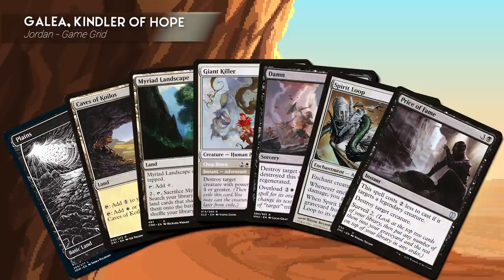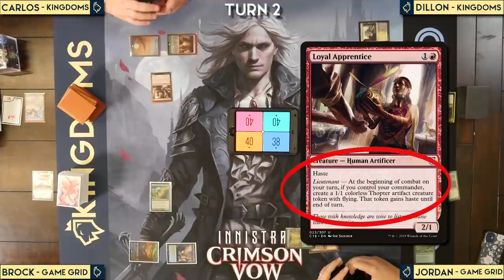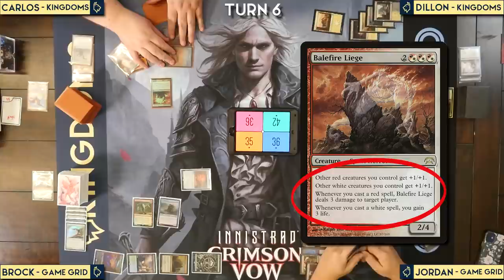Galea v Sliver Legion v Feather v Killian | K&F Special LGS Edition w/ Game Grid Utah | EDH Gameplay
Our first time back at our local game store (LGS) Game Grid in almost two years! We had a blast playing with our patrons and the rest of the Game Grid community. Remember to support your LGS when you can so that they don't go the way of the dinosaur!
Support us and Game Grid by getting some mtg singles

►If you are interested in watching our games live we are on Twitch

Chapters:
0:00 Intro
2:40 Turn One
3:17 Turn Two
4:57 Turn Three
8:22 Turn Four
12:15 Turn Five
16:21 Turn Six
19:48 Turn Seven
24:13 Turn Eight
28:56 Turn Nine
33:30 Turn Ten
29:19 Turn Eleven
45:50 Turn Twelve
51:30 Turn Thirteen
58:29 Wrap-up

Equipment:
Video Camera: Panasonic GH4
Lens: Panasonic Lumix G Vario 7-14
Lens: Olympus Zuriko 14 - 150mm
Lights: Neewer LED Lights
Mics: Audio Technica AT2005USB